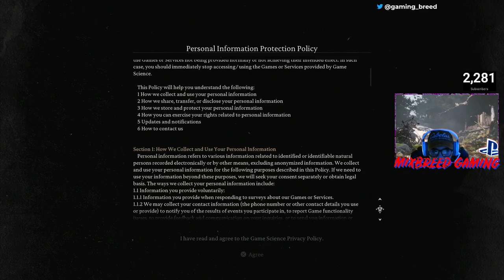The Tutorial To Black Myth Wukong Is INCREDIBLE (First Impression)